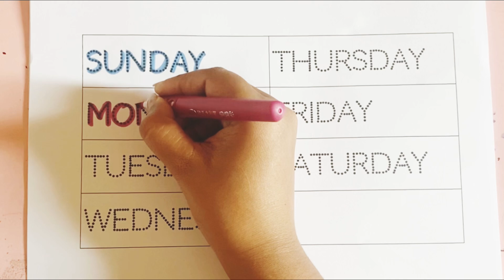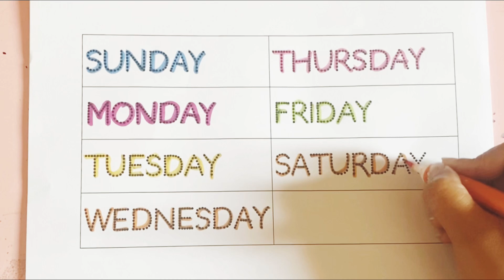Week name | Sunday monday | Day of the week | sunday monday ki spelling | saptah ke naam संडे मंडे